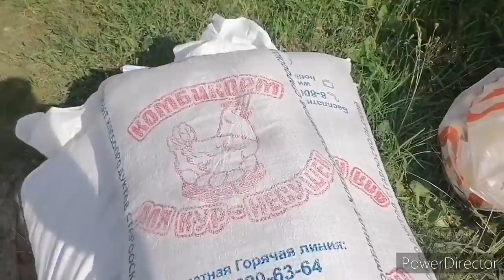Потратила много денег, готовим кушать.